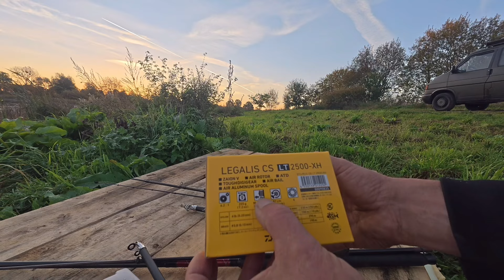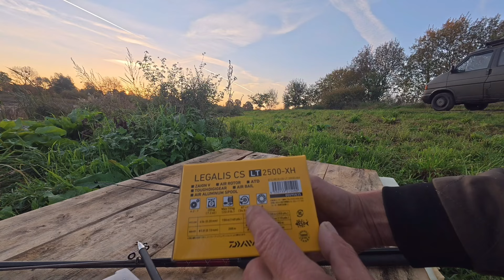DAIWA LEGALIS CS LT 2500-XH